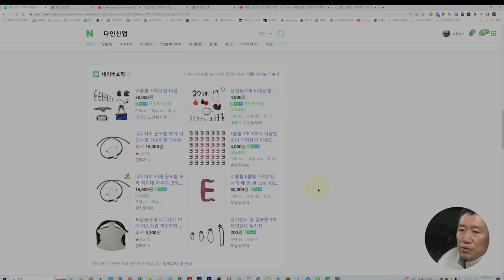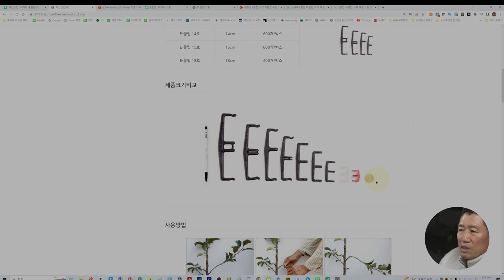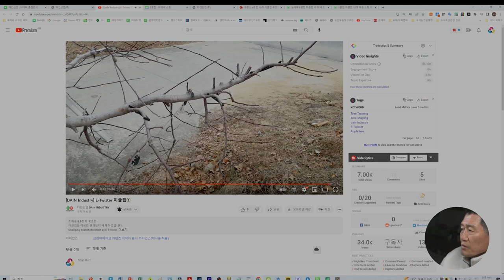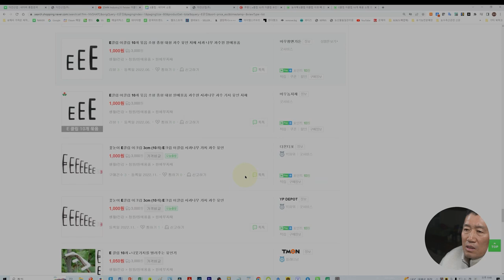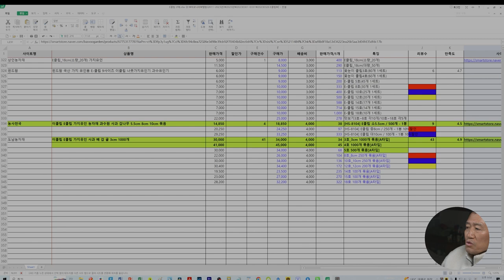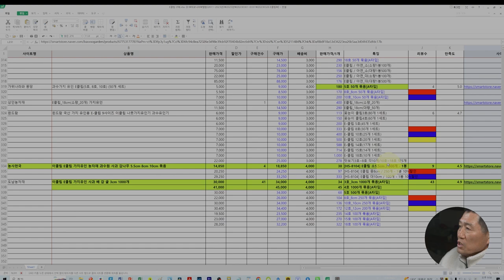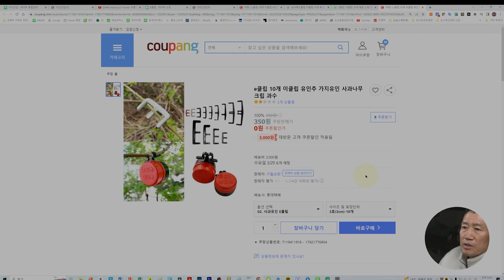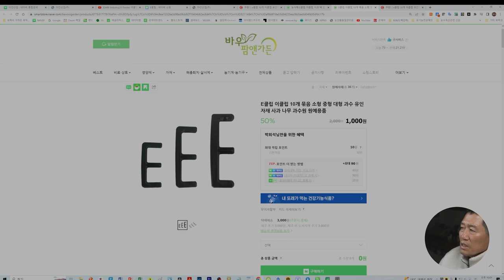다인산업의 'E-클립, 가장 합리적인 가격은 어디서 구입할 수 있을까?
삼도봉농장에서는 27곳 이상에서 판매되고 있는 다인산업의 "E-클립"을 가장 합리적인 가격으로 구매할 수 있는 방안을 탐색하였다.
다인산업에서 제조하는 이 제품은 사과나무 재배 특히, 유인과 수형을 잡는데 있어서 꼭 필요한 제품 중 하나입니다.
그러나 판매가격의 편차가 높아 합리적인 구매가 어려울 수 있습니다.

이에 다양한 농자재마트 등의 업체에서 판매되고 있는 각 상품별 판매가격을 비교하고 분석하였다.
가장 합리적인 가격을 검토한 결과, 가장 합리적인 가격으로 판매하는 업체는 상품마다 차이가 있었다.
즉, 대체적으로 3~5호는 국민농자재, 동명농자재, 청년농자재, 인생농부, 상인농자재, 농사천국이 저렴하게 판매되고 있었다.
그리고 8호~12호의 경우에는 한양농업마트가 가장 저렴하게 판매하고 있는 것으로 분석되었다.
이를 토대로 가성비 좋은 "E-클립" 제품을 구매하고자 고민하고 있는 모든 농가들에게 유익하고 도움이 되었기를 바랍니다.
[Tag|태그]
2021년 9월부터 유튜브를 제대로 하자고 마음먹은 초짜유튜버 입니다.
감사합니다.